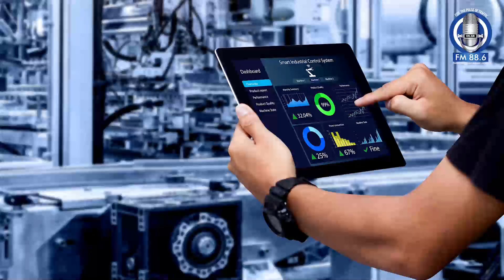Cyber Security Policy | PTA | Sindh Police FM 88.6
پی ٹی اے نے سائبر سیکیورٹی کی حکمت عملی کا اعلان کردیا۔